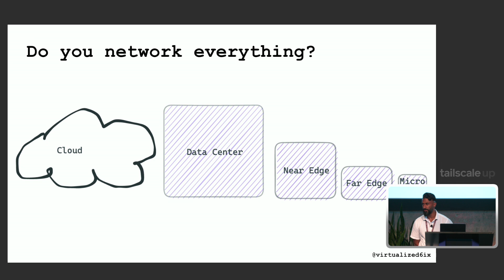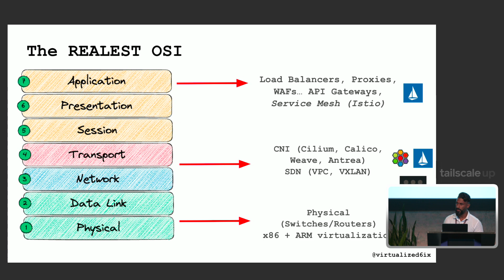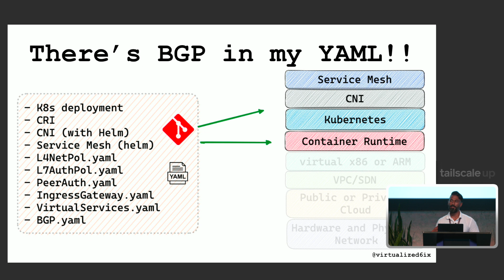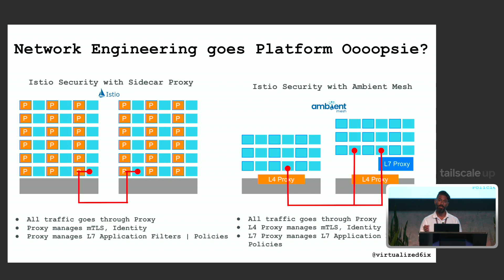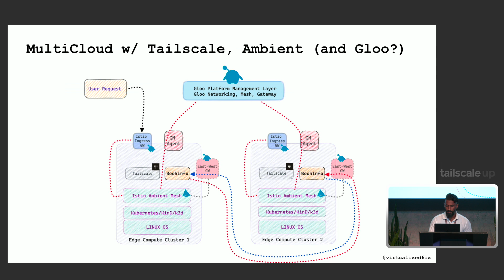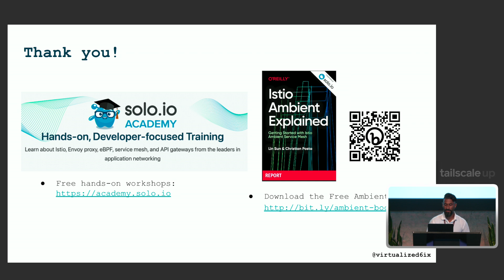Tailscale Up: Network Engineering Goes DevOopsie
This talk was given by Marino Wijay at Tailscale Up in San Francisco on Wednesday, May 31, 2023.